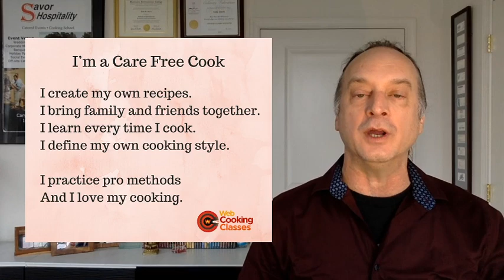Valentines Day Dinner Ideas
Since Valentines Day is almost here, I know there’s not much time to give you the BEST romantic dinner ideas for your special evening.

That’s why today’s LIVE class isn’t a CLASS at all!

I’ll be showing you METHODS and techniques that I’ve taught before, but use them on the aphrodisiac ingredients I’ve been talking about all week.

Join me for a food fashion show of sexy dishes that can inspire you toward the perfect romantic dinner this Valentines Day.

You’ll see how I choose the most romantic ingredients in my next FREE webinar workshop,"Romancing the Kitchen: Discover the Foods and Techniques to Create a Romantic Restaurant at Home”